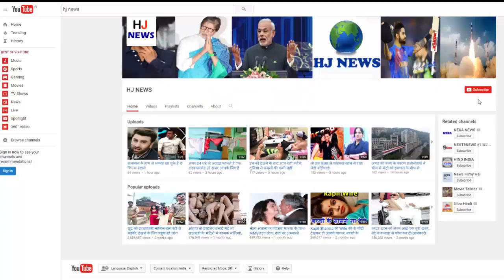सलमान ने किया बड़ा खुलासा, इसके बगैर नहीं रह सकते...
बगैर नहीं रह सकते सलमान', जब करन के शो में हुईं ऐसी बातें

Karan Johar has become 45 years old. Born in Mumbai, Maharashtra on 25th May, 1972, Karan has received as much popularity as Director-Producer, as well as the Famous TV host on TV. Five seasons of their show 'Coffee With Karen' have been telecasted so far and are discussing that they will return to the sixth season soon.
When the brother said - Salman can not live without sex
- In the 5th season of the show, Salman Khan's brother Arbaab had indicated that Salman Khan could not live up to a month without sex and workout. In the episode Episode Rapid Fire Season, when Karan asked who, who can not accept a month without sex challenge? In response, Arbaaz took the name of Salman. After this, Salman laughed and Arbaaz said, "What are you saying?"

In December 2013, in 'Coffee Vide Karan 3', Salman Khan claimed to be his virgin. He said that he is a virgin and will remain like that till he gets married. What was the truth in this statement of Salman, he can only tell it. But it was a lot of fun at that time.